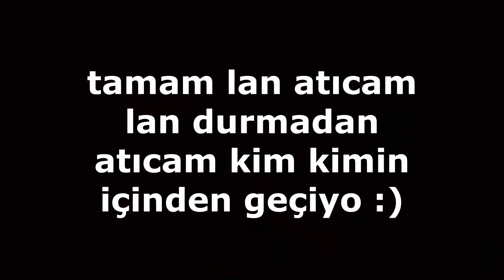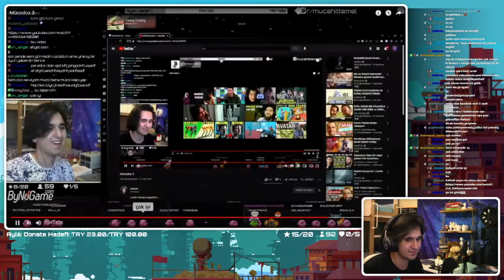Mücodox 4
Çok lanetli bir seri (ve kanalın tek serisi)